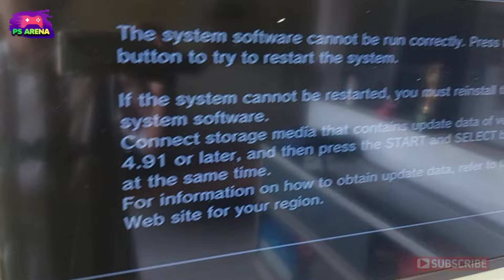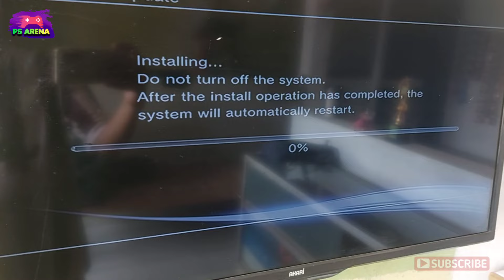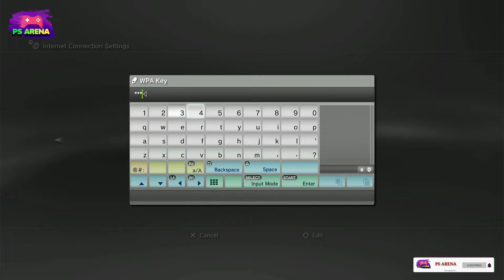Mengatasi Gagal Update Via internet PS3. Connect the controller using a USB cable.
Cara taruh file update hfw ke flashdisk

jika dulunya cfw dan ingin dikembalikan ke cfw lagi,cari tutor judul downgrade 4.91 di channel ps zone id

Dan jika dulunya hfw hen,ingin kembali ke hen.tutor judul hfw hen 4.91 di ps zone id juga